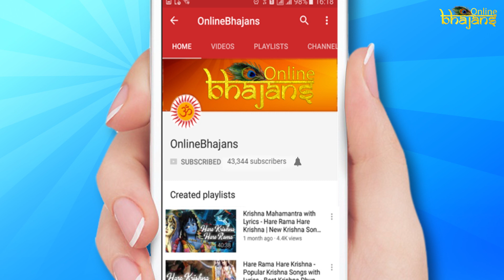Hare Rama Hare Krishna - Krishna Dhuns and Kirtans Collection | OnlineBhajans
OnlineBhajans brings to you the Best Collection of Krishna Dhuns and Kirtans on you-tube, these are the most popular kirtans and dhuns of Lord Krishna, keep listening and chanting these Dhuns and kirtans to attain strength and Peace of Mind.

Hare Krishna Dhun Lyrics: -

Singers - Ankita Bramhe, Vidhya Gopal Shashikant Vyas & Samarpit Golani
Mixed by - Sai Raman Prasad.